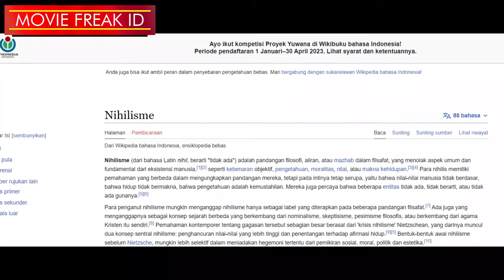BONGKAR MISTERI FILM THE MENU I FAKTA DAN PENJELASAN TERLENGKAP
! ALERT !
KONTEN SPOILER!!!

TEORI DAN PENJELASAN FILM THE MENU

Konten kali ini kita membahas film the menu, banyak hal-hal aneh
yg gue rasa cukup membingungkan... disini gue bakalan jelasin beberapa plot yg mungkin kalian kurang pahami. tonton sampai habis agar tak ada penjelasan yg tertinggal.thx

TERIMA KASIH BUAT KALIAN YANG SUDAH MENONTON

 " MOVIE FREAK ID "
DICHANNELL INI AKAN MEMBAHAS ALUR CERITA FILM SERTA BEBERAPA TEORI MENARIK DAN SEKALIGUS PENJELASANNYA

KALIAN JUGA BISA JUGA REQUEST FILM FILM YG SERU2 YG NANTINYA
KITA AKAN BIKIN KAN ALUR CERITANYA...

NOTE : semua video dichannel ini murni hanya konten spoiler atau review film,. Semua Footage dan Potongan-potongan video yang ada di channel ini, di ambil dari Film dan dipergunakan secara wajar. channel ini tidak meng klaim film tersebut sebagai kepunyaan kami.